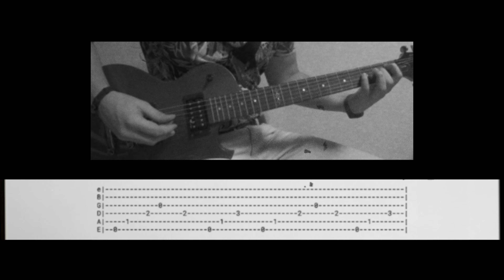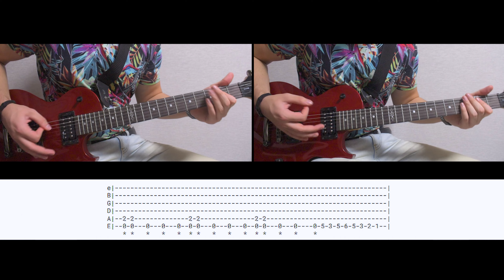Metallica - That Was Just Your Life [Guitar Cover + Tabs]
How to play "That Was Just Your Life" by ​⁠@metallica
Guitar Cover by Solodun

Для тех, кто хочет поддержать запись моего нового альбома: 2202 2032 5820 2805